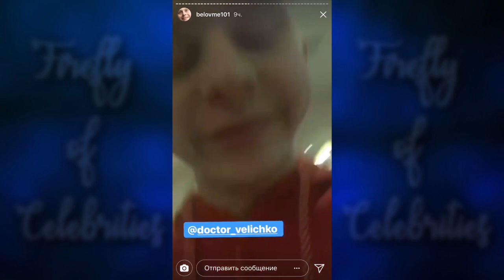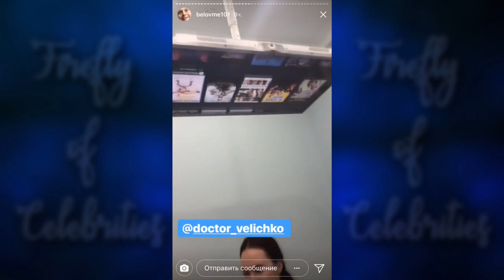Илья Белов 23.01.2018 снимают пародию на Дашу Дэй, отбелили с Катей зубы [ INSTA STORIES ]